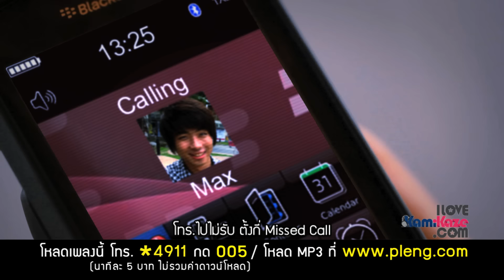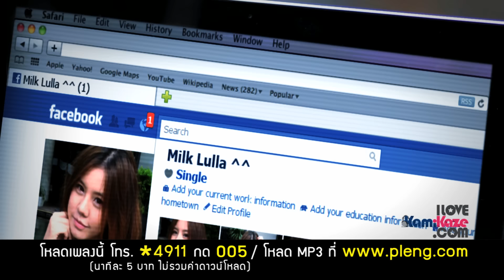I AM Four-Mod - [Official MV] จีบได้แฟนไม่รัก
ปล่อย Single เอาใจคนแฟนไม่รักไปฝึกร้องมาพักใหญ่ ได้เวลาปล่อย MV. ที่จะบอกว่า I AM Four-Mod เป็นยังไง รีบดู รีบร้อง รีบเต้นไปกับ Four-Mod ด่วน! ใครดูแล้วไม่เต้นตามขอให้แฟนไม่รัก เพี้ยง!

Download เพลงแบบถูกกฎหมายที่
และ โทร *4911 กด 005